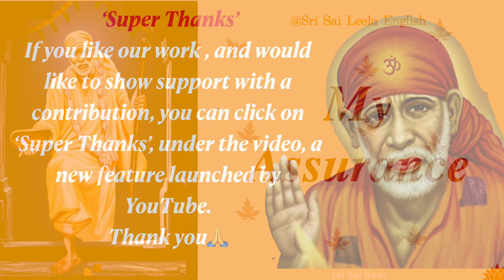Sai Baba Message | My Assurance l